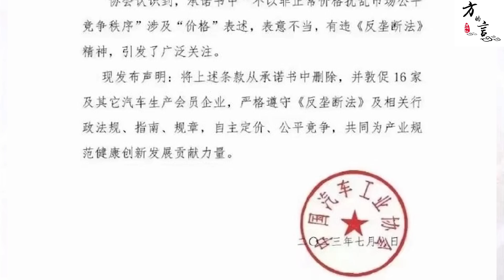反转！特斯拉参与的16家车企联合不降价，触犯中国法律，有关部门紧急撤销！（2023-07-09第1644期）